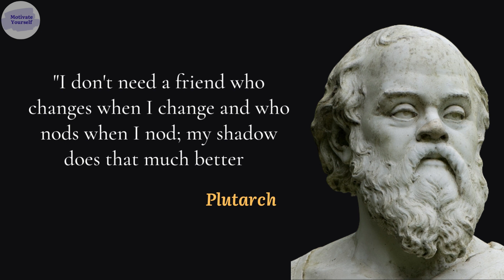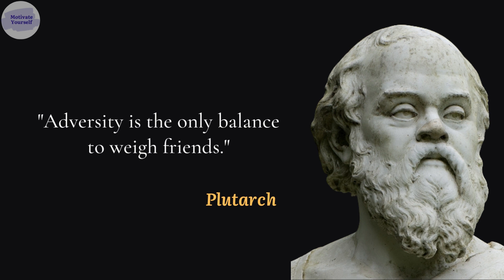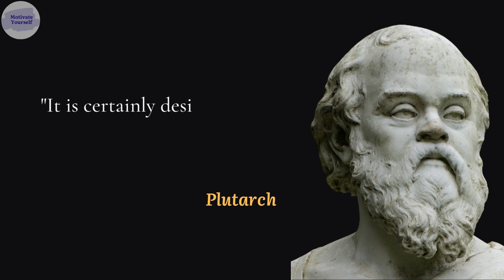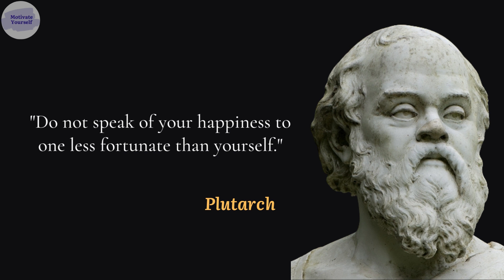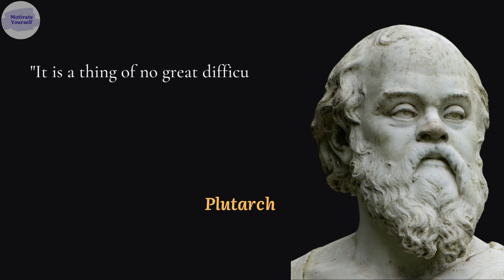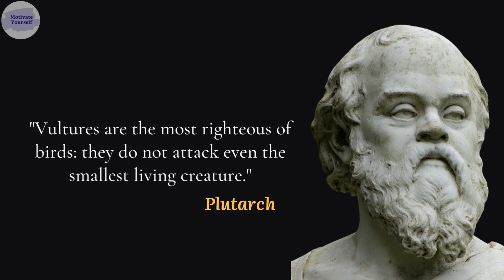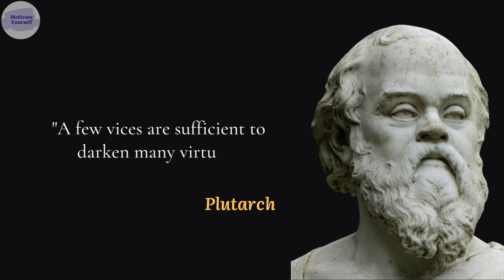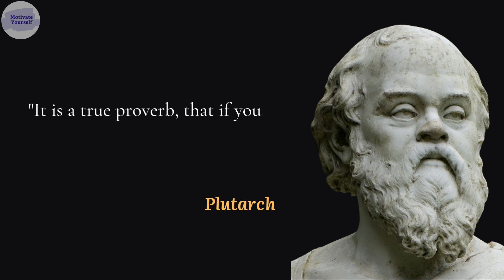Plutarch || Philosopher || Greek || Powerful Words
Plutarch was a Greek Middle Platonist philosopher, historian, biographer, essayist, and priest at the Temple of Apollo in Delphi. He is known primarily for his Parallel Lives, a series of biographies of illustrious Greeks and Romans, and Moralia, a collection of essays and speeches.